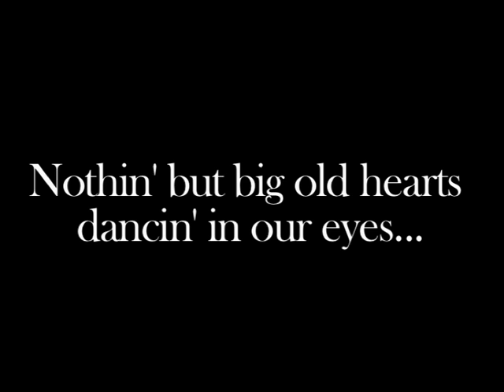In Spite of Ourselves (J. Prine) - Zena & Isaac Tabor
Its not everyday you get to record one of John Prine's best country duets with such a pretty lady. Taken from Zena's website, she's a 'Filmmaker. Actor. Writer. Artist. Lawyer. Woman who wants to do it all'. We've been recording a number of duets, originals and a couple of country classics. and we're real happy with the results so far. Who knows what might come from it---keep checking the website and facebook for updates! Don't forget you can sign up to the mailing list too to get instant updates in your inbox, right